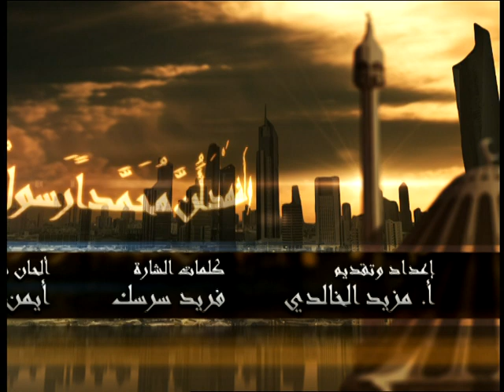برنامج كيف اسلمت ، اعداد وتقديم / مزيد الخالدي ، الحلقه السادسة: سوزان ريشلن How I came to Islam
برنامج كيف اسلمت ، اعداد وتقديم / مزيد الخالدي ، الحلقه السادسة: سوزان ريشلن ، المانيا
How I came to Islam
برنامج كيف_أسلمت اعداد وتقديم مزيد_الخالدي يلتقي بالعديد من المهتدين من معتنقي الإسلام للبحث في جوانب من عظمة هذا الدين الذي يدخله الناس افواجا، ويدور السؤال حول: كيف أسلمت؟ وما الذي جذبك الى الاسلام